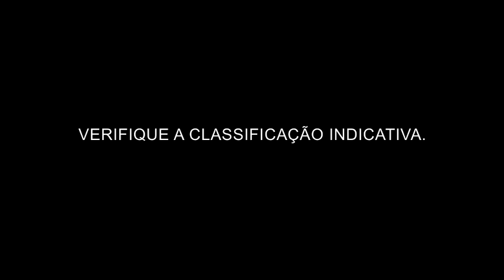ELVIS & MADONA - Trailer HD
Acesse para ler mais sobre as principais estreias e partiipar de promoções exclusivas!

SINOPSE:
ELVIS & MADONA conta a história de Madona, uma travesti que ganha a vida como cabeleireira num salão em Copacabana. Depois de anos de luta para realizar um grande show em homenagem ao Teatro Rebolado, Madona tem o seu dinheiro roubado pelo amante João Tripé, marginal que atua como traficante nos morros da cidade.

Enquanto pensa numa estratégia para conseguir resgatar a quantia roubada, Madona conhece Elvis, entregadora de pizza, cujo sonho é tornar-se uma fotógrafa de jornal. Com a convivência estreitada no dia-a-dia e pelos submundos de Copacabana, Elvis e Madona se apaixonam, apesar de todos os obstáculos impostos por João Tripé.

Ambientado em Copacabana, o bairro mais cosmopolita do Rio de Janeiro, o roteiro ágil e divertido segue os sonhos e a trajetória amorosa das protagonistas, traçando um painel atualizado da evolução dos costumes.

Estreia prevista para 23 de setembro, somente nos cinemas.